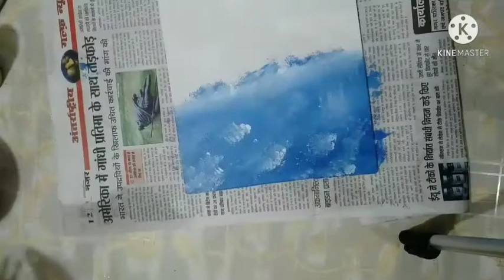Mountain lake/ easy acrylic painting for beginners😍